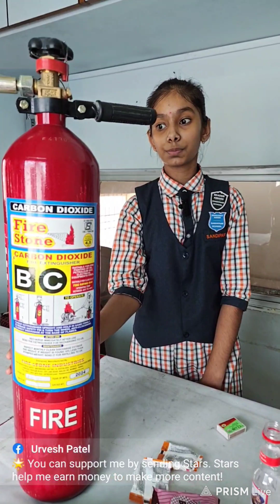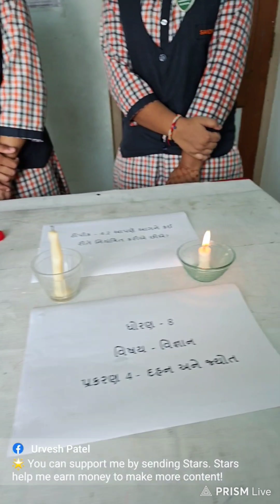ધો:8, પાઠ:4 દહન અને જ્યોત...